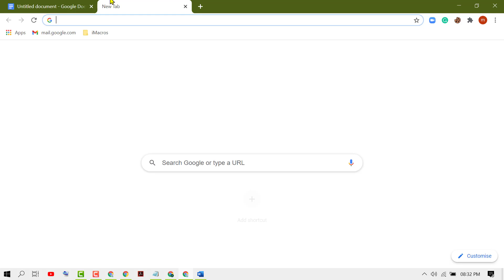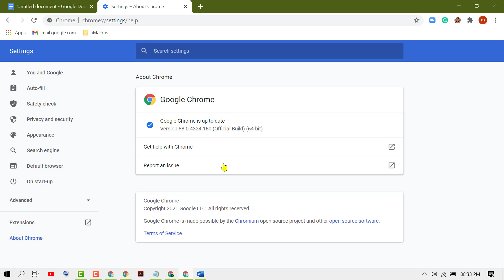how to check for updates on chrome | Update Google Chrome on Your Windows or Mac Computer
how to check for updates on chrome